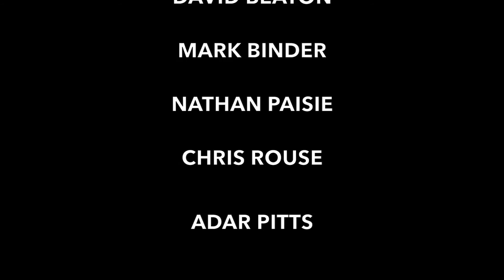James Keelaghan (Part 2)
James Keelaghan in benefit for WSLR Fogartyville Community Media & Arts Center.

For more information on upcoming shows, events, or performers please go to our official or our Facebook page, WSLR Fogartyville.